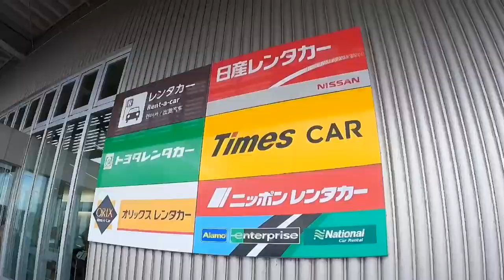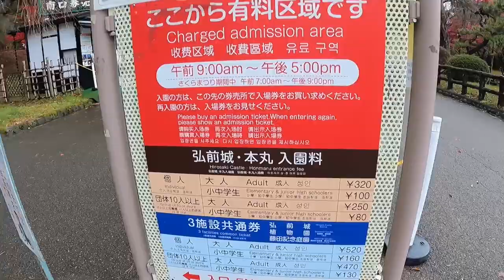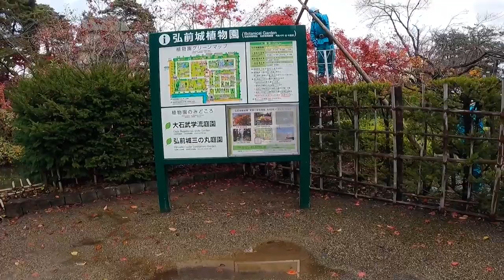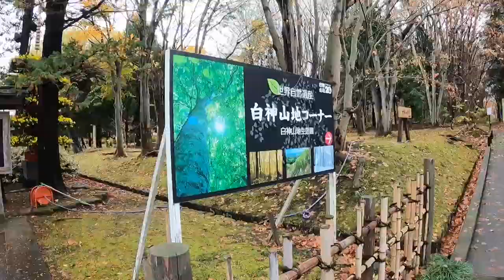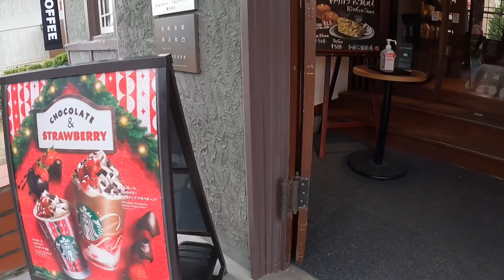Our First Stop In Aomori: The Hirosaki Park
Aomori is the northern part of the mainland Japan. It is popular with its fall season and abundance of fresh produce. The first stop that we had is in Hirosaki. Hirosaki castle is located inside the hirosaki park which is popular also with its cherry blossom. YOu will definitely admire the seasonal beauty of this park. right accross the park is the second Starbucks in Japan to open. The fusion of Starbucks with such historic building has become quite a tending topic. Hoping you would enjoy enjoy watching this vlog. Thank you.